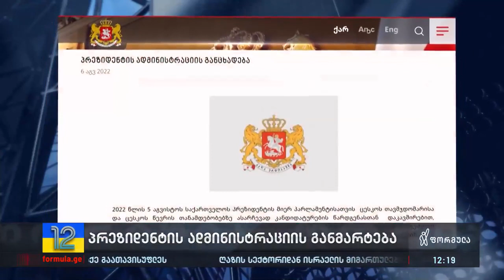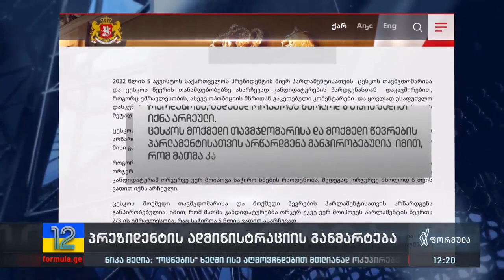პრეზიდენტის ადმინისტრაციის განმარტება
▪️ საქართველოს პრეზიდენტი, ცესკოს თავმჯდომარეობის კანდიდატებთან დაკავშირებით, განმარტებას აკეთებს - დეტალები ვრცლად